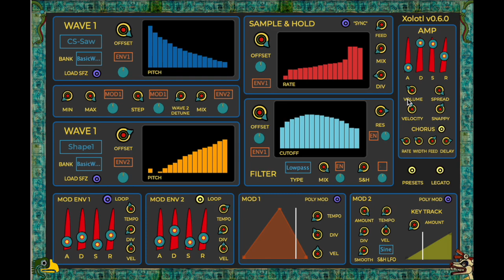Xolotl: Parameter Walkthrough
Here I go through the main functionality of Xolotl, a harmonic synth for Mac, Windows and Linux.